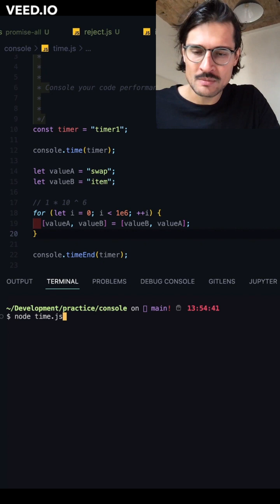Javascript - measure performance with console.time